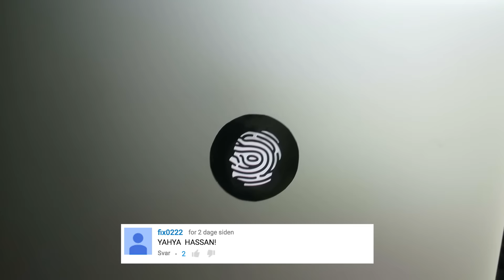OPSAMLINGSHEAT! (20/03/2016) - 1144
Hvis du gerne vil sende en AWESOME timelapse til mig så gør det på til og husk at skrive dit navn på filerne, så jeg kan kreditere dig i beskrivelsen!

Tak til Oliver for timelapse!

Tjek resten af mit online liv ud:
@snapchat dallvlog
BEME: Dall

LYNfabrikken
att: Anders Dall Berthelsen
Vestergade 49
8000 Aarhus C